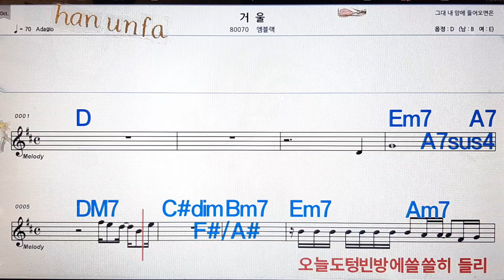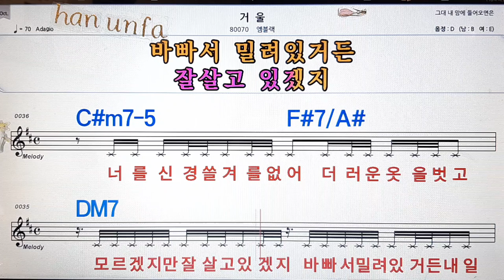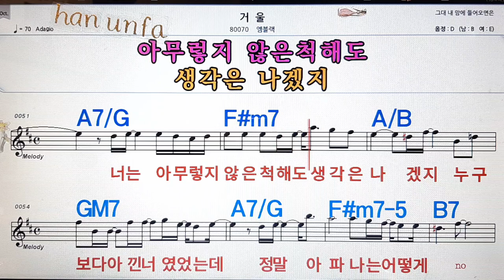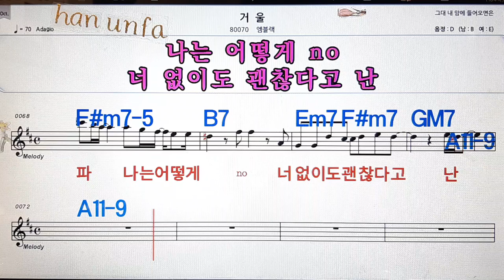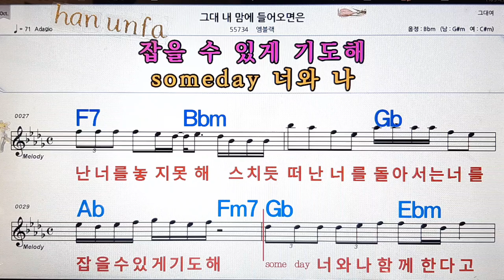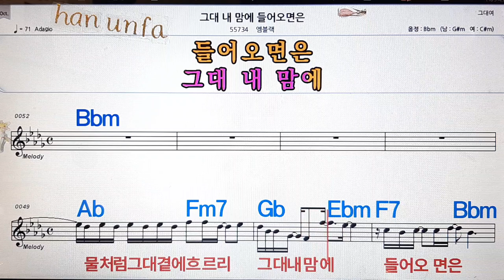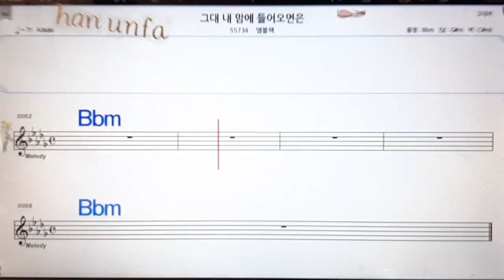거울/엠블렉💋노래방, 통기타 , 코드 큰악보, 가라오케, 반주💖Karaoke, Sheet Music, Chord, MR